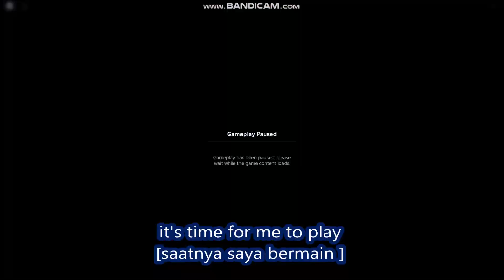*CODES* Roller Champion Race[🎪EVENT] ROBLOX | JULY 9, 2024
Roller Champion Race